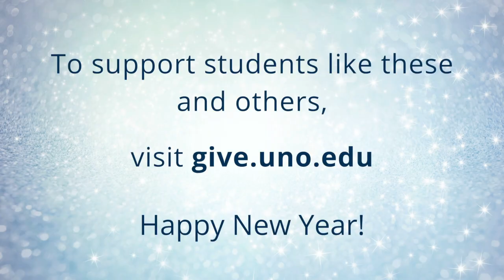Looking Forward to 2021 at UNO